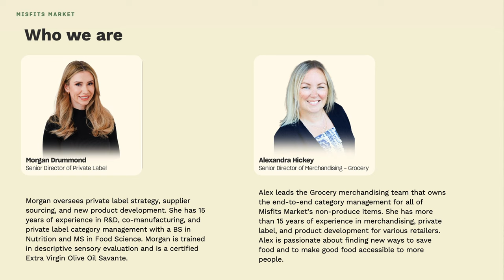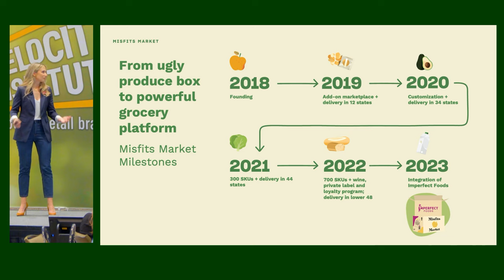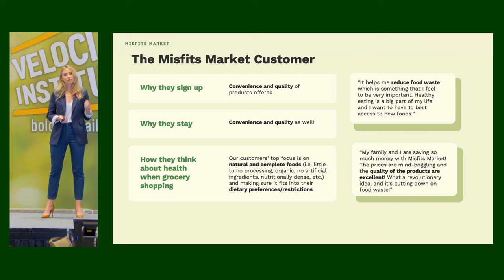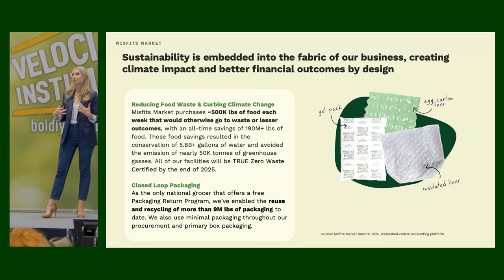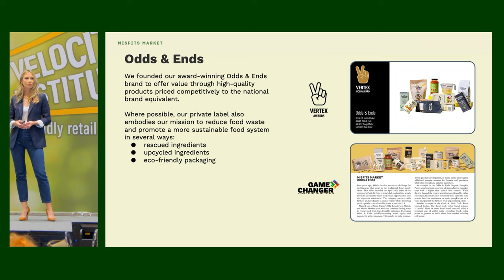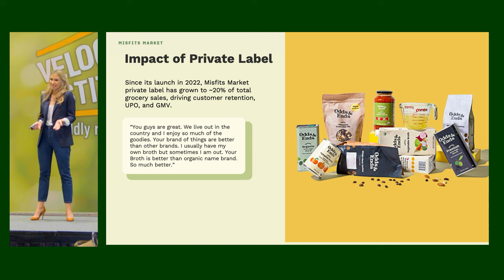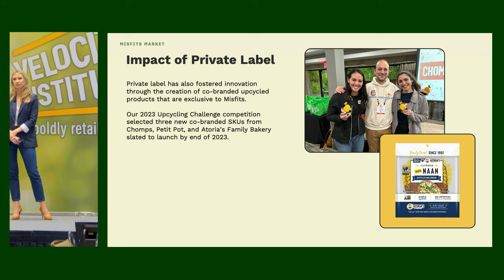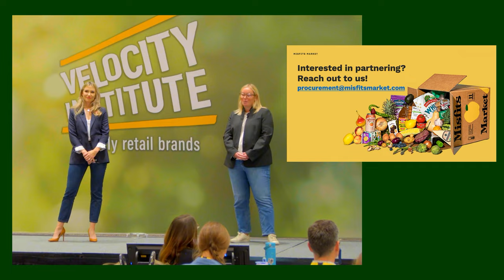MISFITS MARKET: Building & Growing a Values-Based Modern Grocer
Building & Growing a Values-Based Modern Grocer - MISFITS MARKET
Morgan Drummond, Sr Director of Private Label, and Alexandra Hickey, Sr Director of Merchandising – Grocery of MISFITS MARKET, will present a look inside the national values-based online grocer that makes shopping for sustainable, high-quality groceries easier and more affordable.

In addition to rescuing more than 500,000 pounds of food weekly, Misfits Market has built an award-winning private brand. From rescued pumpkin to broken rice, learn how Misfits Market’s brand delivers value through creative sourcing and products that match modern customers’ values.

Velocity Sustainability Summit 2023
The Velocity Institute Sustainability Summit 2023 was held September 26-27 in Austin, Texas. The conference is laser-focused on Retailer-owned Brand (Private Brand) and Sustainability. The Sustainability Summit was created to bring the industry together to accelerate Sustainability, share best practices, and explore the future.

The Sustainability Summit was two days to find the answers that help you understand what “sustainable” means to you and your customers. And how it can create Private Brand loyalty, differentiation, and profitability. The event featured an exclusive lineup of the brightest retail executives and most influential sustainability leaders, including Whole Foods, Circana, Walgreens, Clemson University, Misfit Markets, The Recycling Partnership, Meijer, Fair Trade USA, Thrive Markets Spins and more.